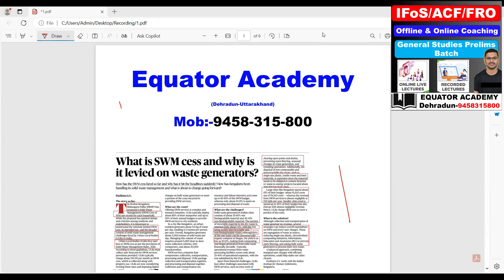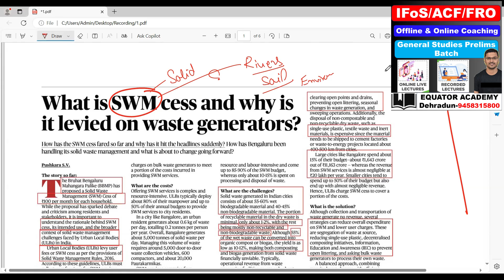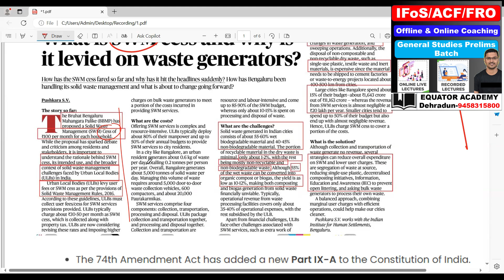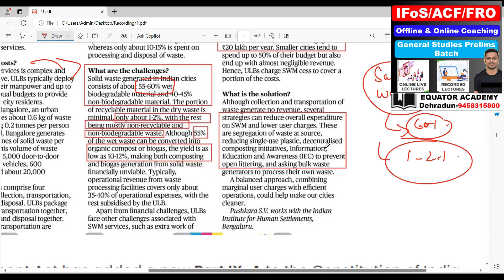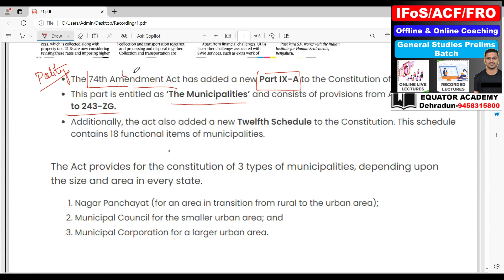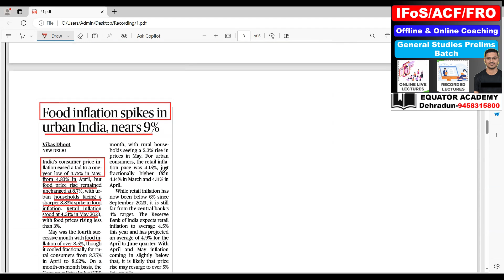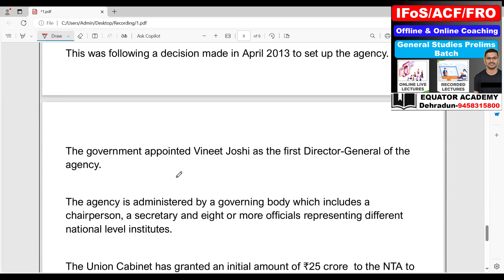Indian Forest Service Exam | ACF | FRO | Prelims Exam |Current Affairs| UPSC| PSC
Equator Academy
Vasant Vihar, Dehradun
Dehradun, UK